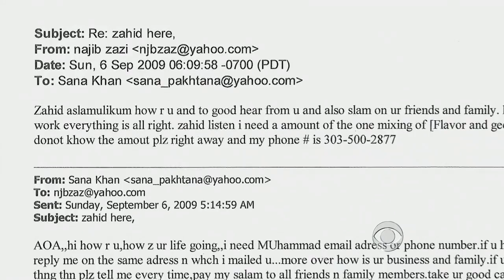NSA director says agency is "trying to protect Americans"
The director of the National Security Agency defended the collection of telephone and internet data, saying he's "trying to protect Americans." General Keith Alexander said the two classified programs recently revealed by leaks are essential for U.S. security. Bob Orr reports.